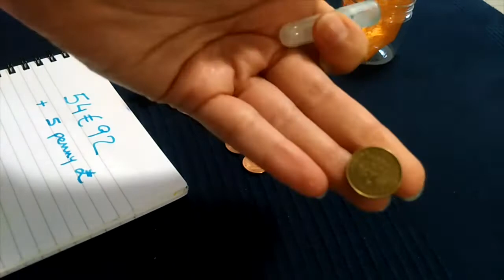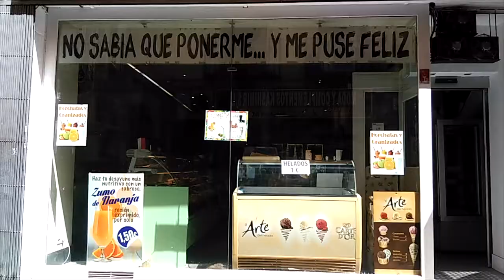54,92 € trouvés par terre en 2016 - Attirer l'abondance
Je trouve souvent des pièces par terre en marchant dans la rue. Après une année de récolte d'abondance, voici le résultat. Je t'explique mes petits secrets pour en faire autant.

--- Qui suis-je ? ---

Depuis plus de 15 ans j'étudie le développement personnel. Je suis passionnée par tout ce qui peut rendre l'humain heureux. Mon passage par une école de management a réveillé mon intérêt pour le coaching relationnel et les dynamiques de groupe. J'ai encadré des équipes de formateurs dans la transformation digitale des entreprises et accompagné leurs dirigeants dans la conduite du changement.
Aujourd'hui je suis coach de vie. Je propose des séances d'accompagnement en ligne pour aider mes clients à se dépasser et vivre leurs rêves.

Dans cette chaîne on parle de voyage, de bonheur, de libération des blocages, de dépassement de soi, de thérapies et de bonheur au travail.

--- Les liens ---